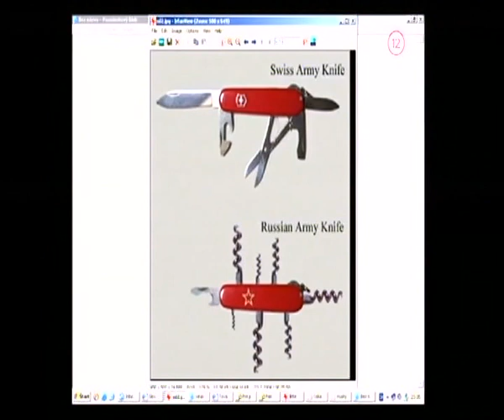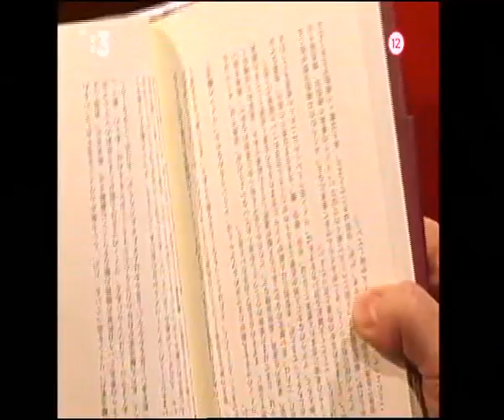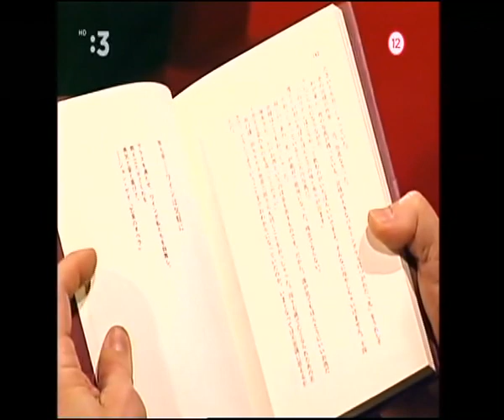Milan Markovič - MM show 26.2.2004 (Jaroslav Slávik, Prof. Fedor Malík, Ing. Peter Koza)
V poslednej februárovej MM SHOW sme na úvod privítali nášho sánkarského veľmajstra Popradčana Jaroslava SLÁVIKA, ktorý nás oboznámil s mnohými zaujímavosťami sánkarského športu. Dozvedeli sme sa, že nevhodná obuv spôsobí na sánkárskej dráhe stratu aj vyše sekundy, poobzerali sme si "klincovky", čo nie je nič iné ako sánkárske rukavice s hrotmi na prstoch veľmi osožnými pri štarte a zistili, že aj sánky sú ovládateľné - a nielen zmenami ťažiska.

Prof. Fedor MALÍK nám zas vysvetlil, ako nestratiť ťažisko pri holdovaní dobrému vínu. Je to totiž náš najväčší znalec vína a osvedčil to aj v praxi - doniesol vlastný Cabernet Sauvignon, na ktorom sme sa naučili okrem iného aj to, ako nestratiť ani kvapku vína pri nalievaní. No dropsy, alebo skrátka nalievacie fólie už máme všetci doma.

História nás oviala v štúdiu pri návšteve Ing. Petra KOZU, stvoriteľa Tovarišstva starých bojových umení a remesiel, s ktorým sme nielen nadviazali na tradíciu dobrého vína, ale "ochutnali" aj ozajstný súboj na pištole. Historické, samozrejme.